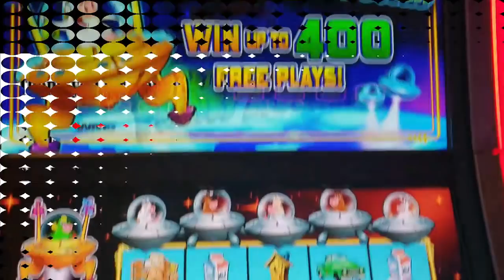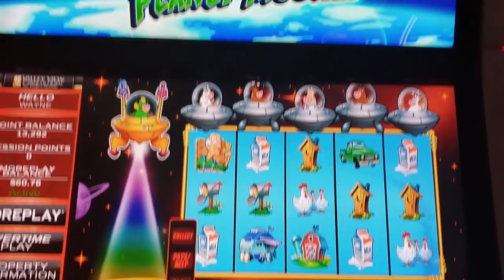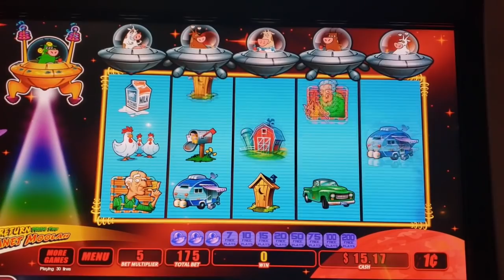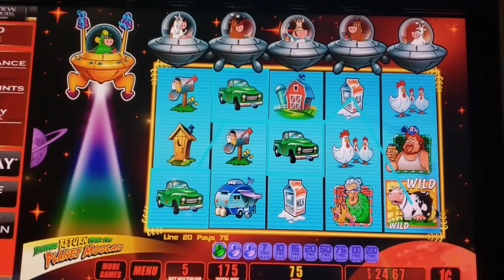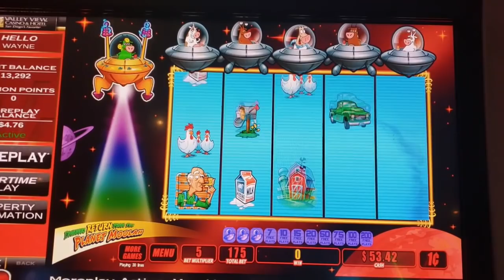NOTHING BUT MOOLAH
I always have fun playing this game...